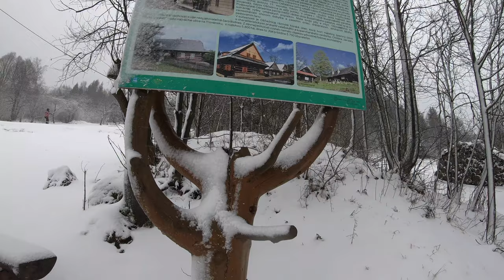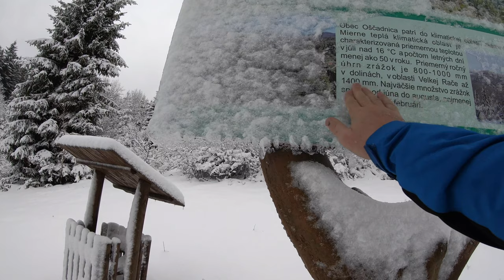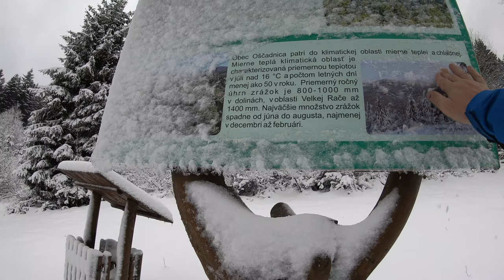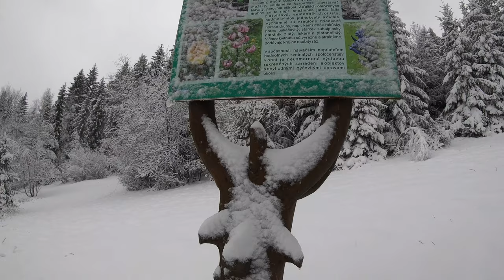🌳 Peši z Oščadnice LXXXIX- smer Kalinov vrch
Oščadnica